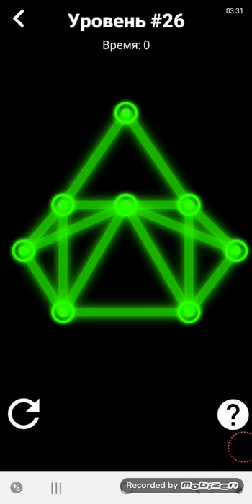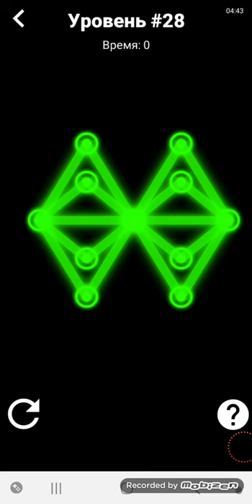Glow Puzzle New Game Android Gameplay Level 21-30